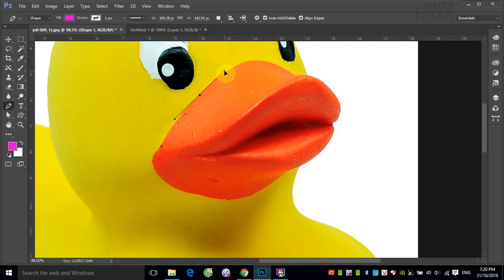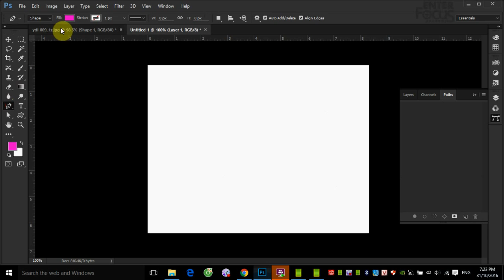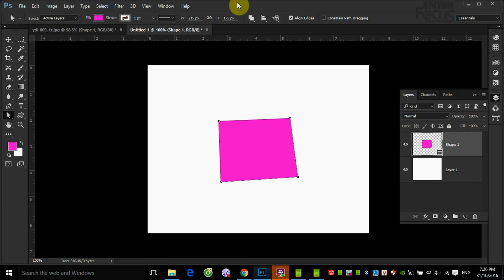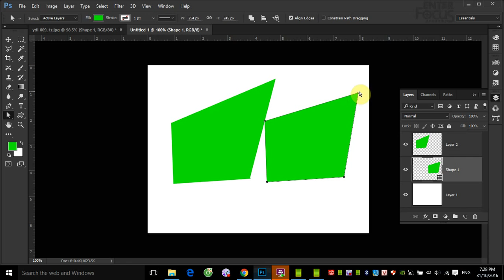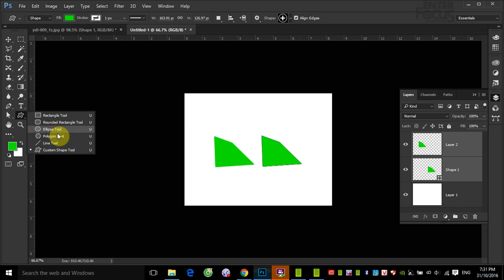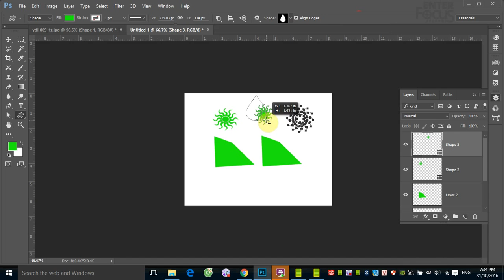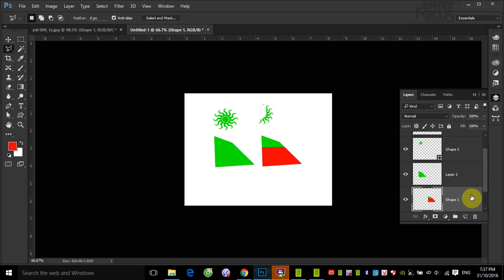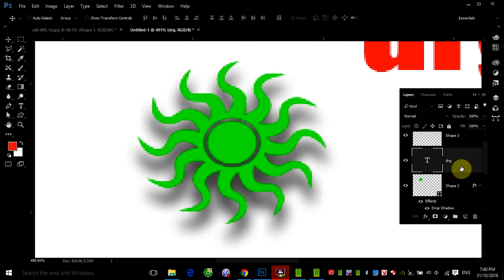Học Photoshop: Shape layer